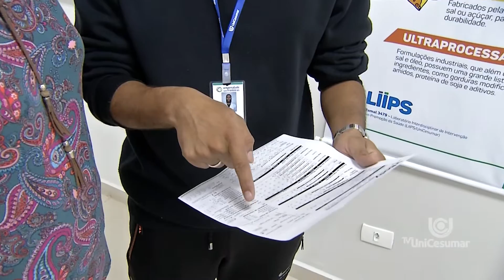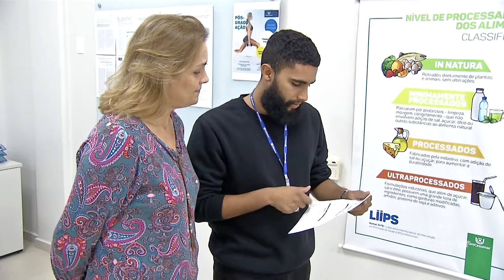Participantes do projeto contra obesidade da Unicesumar falam sobre a mudança que tiveram